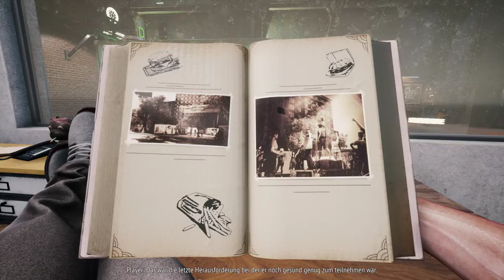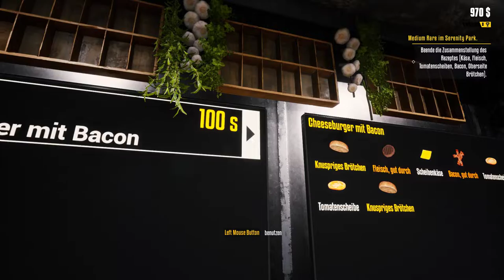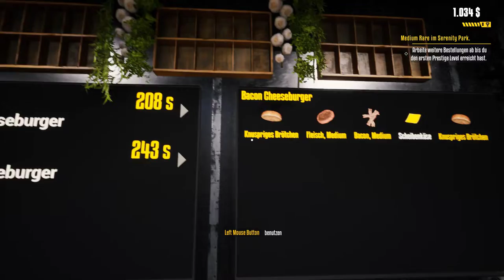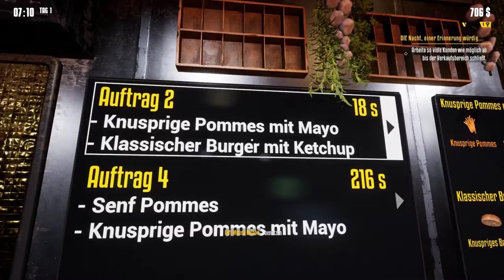ANGEZOCKT: 🍔Food Truck Simulator 🍟| Die FETTIGSTEN Burger! Gameplay Test Deutsch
💎Story / Inhalt
Renovate, equip and restore the shine of the food truck that belonged to your father. Create recipes, cook the food and serve customers across an entire city. Customize and upgrade your food truck to reach more customers and expand your menu.

Genre: Simulator, Fahrzeugsimulation
Entwickler: DRAGO entertainment
Publisher: Movie Games S.A.